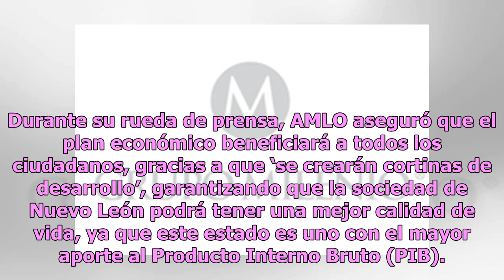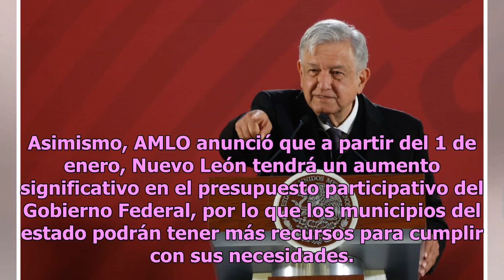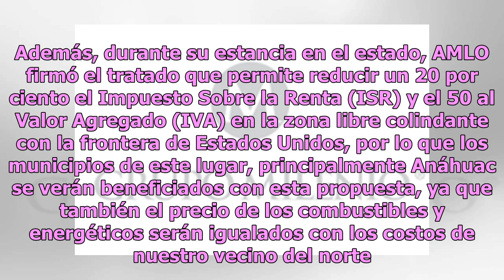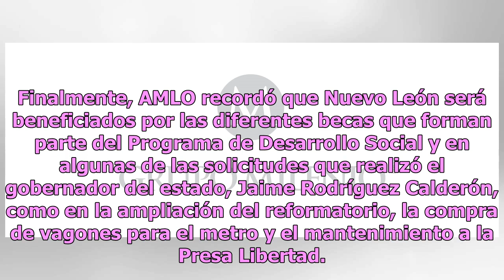AMLO presenta plan económico y firma acuerdo para bajar 50% el IVA en frontera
Este sábado (29 de diciembre), el presidente de México, Andrés Manuel López Obrador (AMLO), presentó el plan económico desde Nuevo León, ciudad en donde estará instalada la Secretaría de Economía (SE) a partir del próximo año. Durante su rueda de prensa, AMLO aseguró que el plan económico beneficiar...